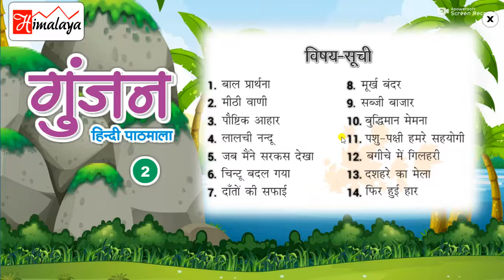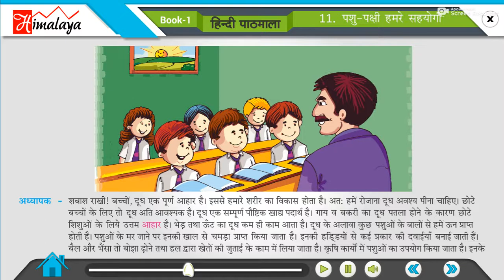दिव्यम हिन्दी गुंजन भाग 2 पाठ 11 पशु पक्षी हमारे सहयोगी